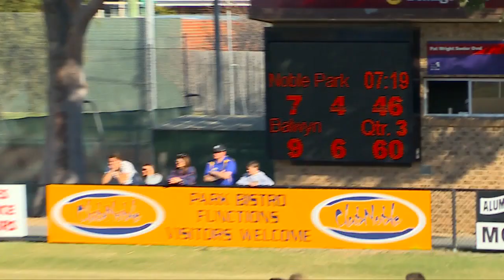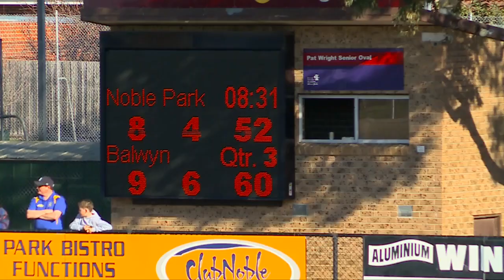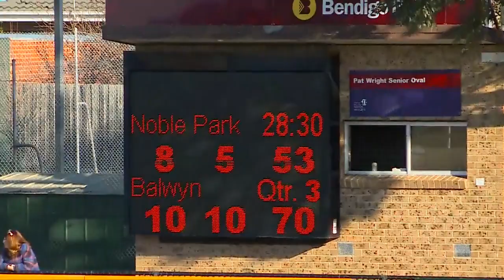2018 RND18 Noble Park vs Balwyn QTR3